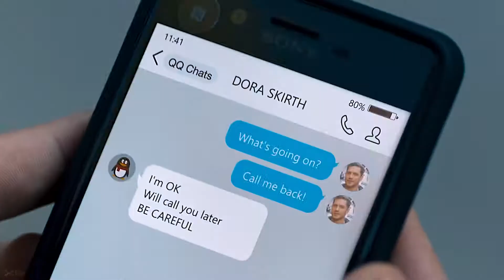Venom Feeding In Restaurant Scene | VENOM (2018) Movie CLIP HD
Venom Feeding In Restaurant Scene | VENOM (2018) Movie CLIP [4K ULTRA HD]

Starring: Tom Hardy, Riz Ahmed, Michelle Williams, Jenny Slate, Reid Scott, Scott Haze, Ron Cephas Jones